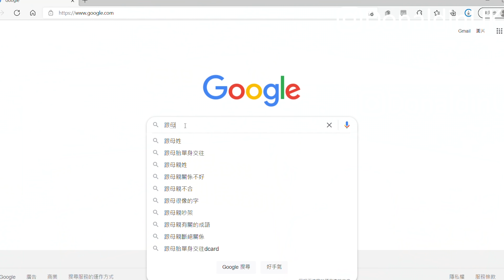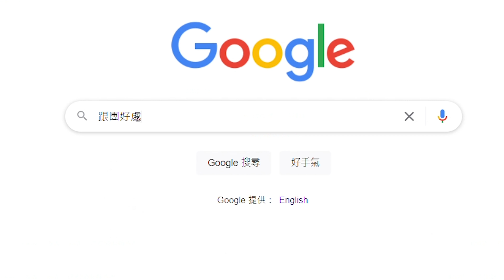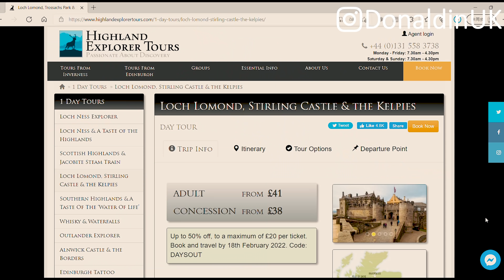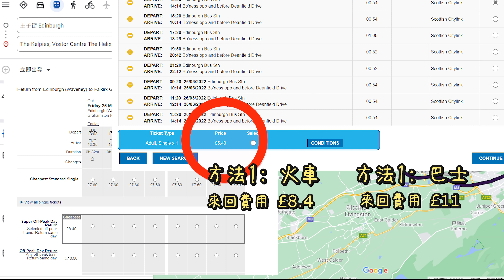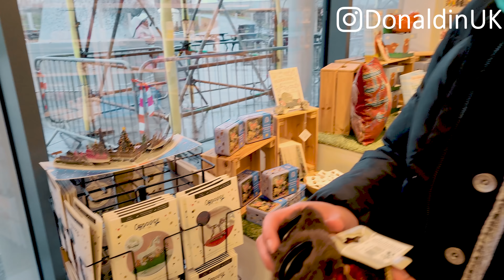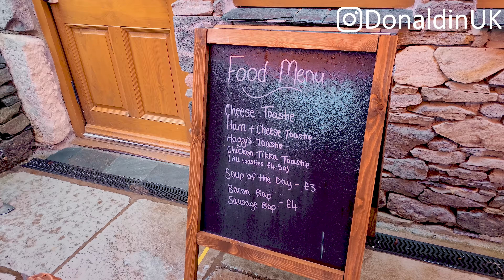【臥底旅行團!】實測蘇格蘭旅行團1日遊! 強迫購物?? 鴨仔團?? 落雨先黎去旅行...唔通...?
🎉如果你想請我飲杯咖啡, 食個蛋撻❣️, 可按

📱免合約電話卡 可當WIFI蛋 (有5磅現金券) 提提大家, 啟用有5磅現金券